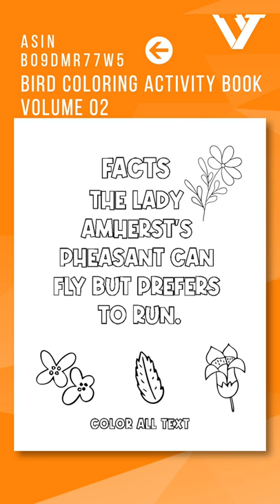Facts about PIGEON MAGPIE LONG TAILED TIT COCK OF THE ROCK Bird Coloring Activity Book on AMAZON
Stylish, Colorful, Full Of Fun, Intuitive Coloring Activity Book for Toddlers and Kids. This Book Is Provided with Great Source of Fun to Help Your Kids Learn Bird’s Facts, Names and Other Fun Stuffs. This Easy And Enjoyable Coloring Activity Book Can Make A Huge Difference In Your Children's Development. Grab This Awesome Activity Book for Your Kids Today and Help Him or Her Learn More Quickly In A Delightful Way. If You Are Looking For A Unique Present For Your Bird-Loving Child, This Bird Coloring Book Is Ideal.